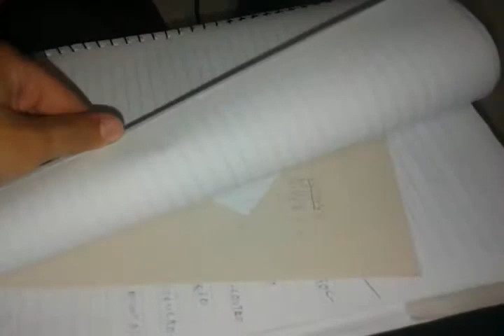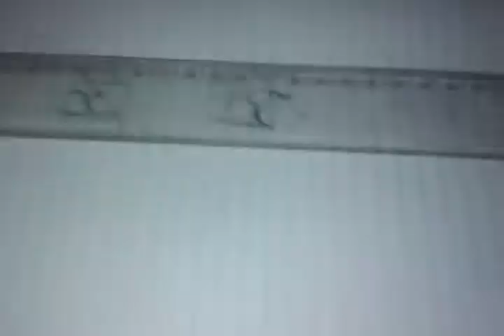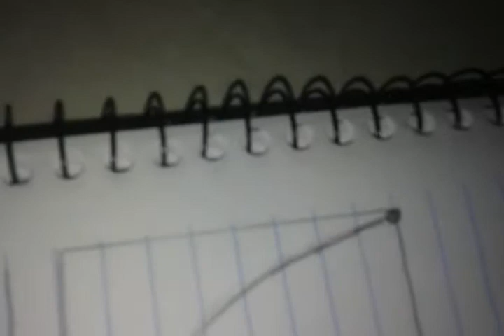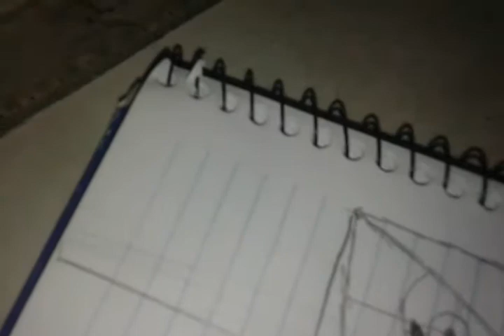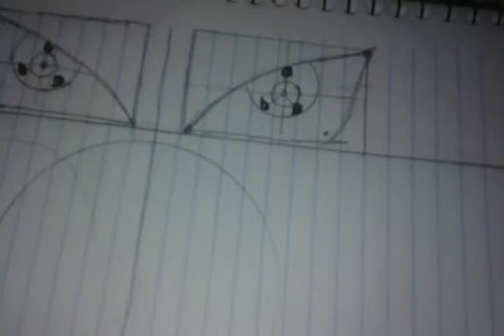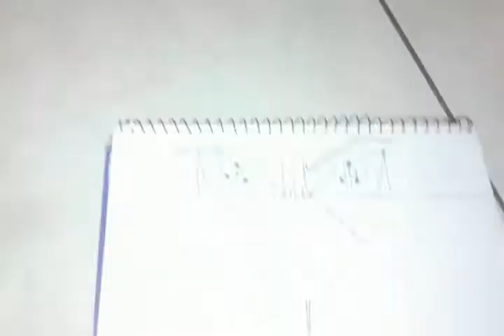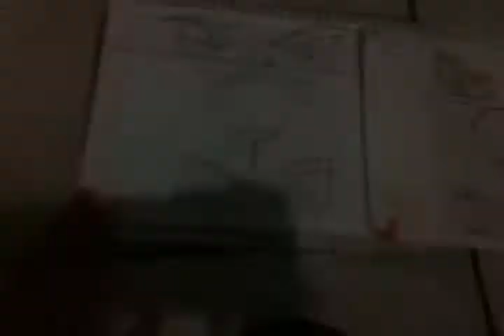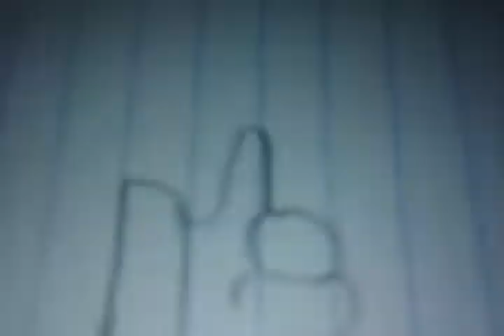Como fazer o desenho sharingan passo a passo parte 1 (vai na descrição)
Olaa comenta a mayaragodrigues vai la no curso dela ok e entao comenta oq vcs querem q eu faza ok amo vcs todos da linck e se escreve valeu ♥